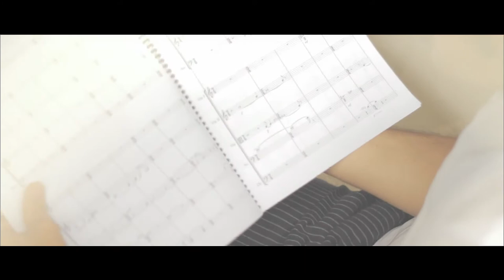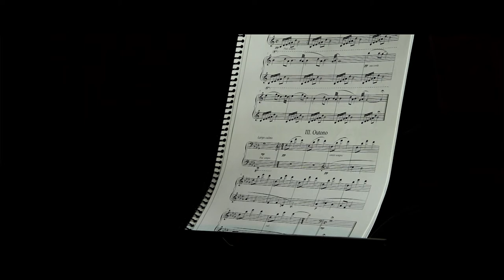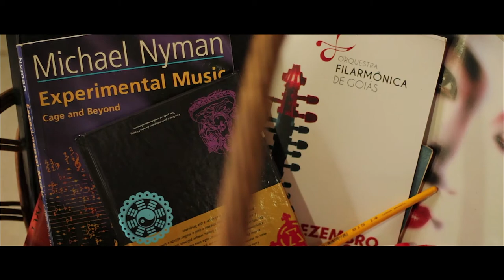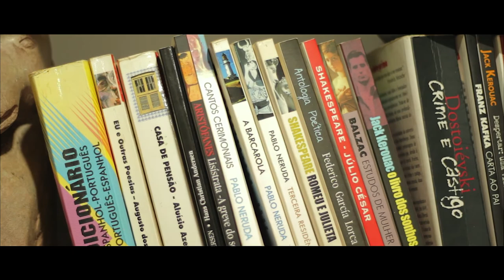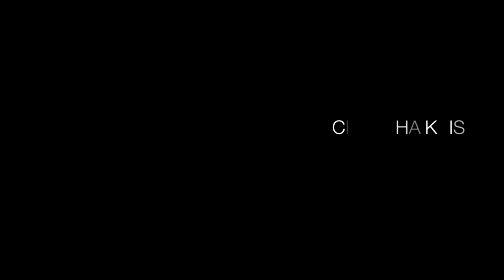Diálogos com a criação - Luiz Gonçalves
"Diálogos com a Criação" é uma série de filmes que tratam da obra, do pensamento e do processo criativo de artistas locais que têm a arte como objetivo de vida. Um mundo em criação, como numa ode à Tehom, e uma profusão de pulsões no tempo. A expressividade em ebulição de uma natureza singular. A voz de um ser desconhecido e resistente pode ser ouvida e mais: pode ser sentida. O som aqui não é uma ação, mas uma conexão com o universo e a expansão de emoções puras e sinérgicas com a vida. Este Ser que tem seu lugar no mundo é complexo e trágico. E como num culto à grande mãe - com quadros de uma tradição perdida – entrelaça o sagrado e o profano humanos. Imagens que tranpiram terras e ventos apaixonados, abelhas e fogos conectados, um ‘foguito’ que pulsa, arde e queima, oferece o seu diálogo com a experiência. Luiz Gonçalves é compositor, natural de Goiânia. Direção: Marcos Galvão.